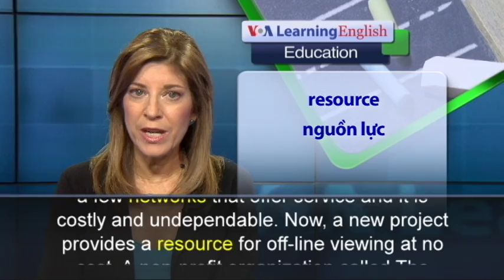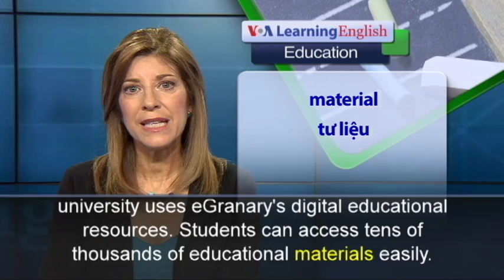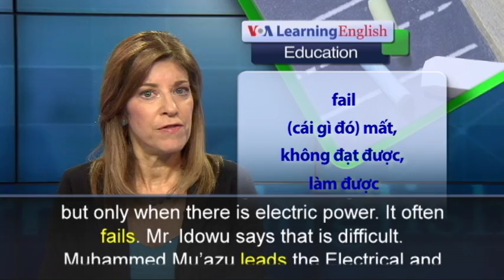Phát âm chuẩn cùng VOA - Anh ngữ đặc biệt: Offline Library in Nigeria (VOA)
From VOA Learning English, this is the Education Report.  More than 100 million people in Nigeria are not connected to the Internet. There are only a few networks that offer service and it is costly and undependable.  Now, a new project provides a resource for off-line viewing at no cost. A non-profit organization called The WiderNet Project has developed the offline eGranary Digital Library. The service puts millions of digital documents, multimedia work and websites onto a server. The information is then available to students, medical workers, and researchers at no cost, whether there is Internet or not. Users can get to informative websites that update information every day. Other resources on the service include university and medical publications, computer software, and educational games. Ahmadu Belo University is the largest university in Nigeria and the second largest in Africa. The university uses eGranary's digital educational resources.  Students can access tens of thousands of educational materials easily. Ibitoye Idowu is a first-year student of archeology. He says easy access to university reading materials, documents and journals has greatly helped his studies. Students now have great reading material, but only when there is electric power. It often fails. Mr. Idowu says that is difficult. Muhammed Mu’azu leads the Electrical and Computer Engineering Department. Professor Mu’azu says the school paid a lot for access to the information.  Now it is available to 40,000 students and teachers. Hundreds of schools, clinics and universities are connected to it in Africa, Southeast Asia and many other places.